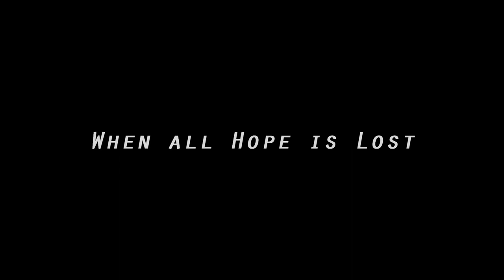Agent M Teaser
Teaser for Agent M.

From Author Roger Grubbs
Starring: Amber Doig-Thorne and Howy Bratherton
With Christopher Vowles, Neil Greenfield, Georgina Vowles, TJ Coates and Sally Vicary

Directed by Tom Bennett
Produced by Tom Bennett, Chris Donati and Anicia Skeates
1st Assistant Director: Chris Donati
Hair and Make Up Artist and Production Assistant: Rosie Wilson
Co-Producer: Tom Evans
Written by Roger Grubbs, Tom Bennett and Chris Donati